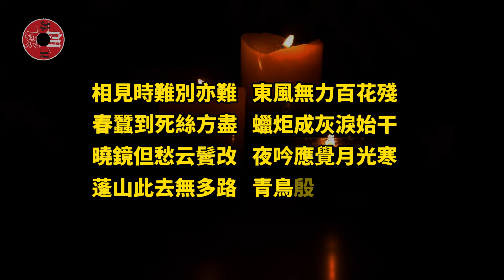“蠟炬成灰淚始干”隱藏著晚唐詩人李商隱什么隱情？本文為你揭曉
Hello everyone! Welcome to 'Su Weilang Reads'. 'Su Weilang Reads' recites classic prose, poetry, and songs from both ancient and modern times, and from home and abroad, for you every day. We share works of famous authors and outstanding writers from all eras and all over the world, looking forward to growing with you in the ocean of literary knowledge.

李商隱的詩句“蠟炬成灰淚始干”反映了他與宋華陽之間深刻而悲哀的愛情故事。他們的關系因社會規范和家庭壓力而受阻，最終不得不分離。這首詩表達了詩人對失去愛人的深切哀痛和無盡思念，以及對命運無常的沉思。

Li Shangyin's verse "As the candle turns to ash, the tears begin to dry" reflects the profound and sorrowful love story between him and Song Huayang. Their relationship was obstructed by social norms and family pressures, ultimately leading to their separation. The poem expresses the poet's deep anguish and endless yearning for his lost love, as well as his contemplation on the fickleness of fate.

近期优秀作品（Recent Outstanding Works）：
人過70，還能做到這3件事，才是真正的人生贏家！希望你也是
If a person over 70 can still do these three things, they are truly a winner in life! I hope you are too

許家印坍塌背后：大量暴富者返貧，未來只有一種人能賺錢！
Behind Xu Jiayin's collapse: A large number of the newly rich return to poverty, and in the future, only one kind of person will be able to make money!

刘禹锡被贬和州，写下81字千古名篇，选入课本，影响无数人！
Liu Yuxi was demoted to Hezhou, where he wrote an 81-character eternal masterpiece, which was included in textbooks and has influenced countless people!

《資治通鑒》八句金玉良言，教你做人做事的智慧，讓你受益匪淺
The 'Zizhi Tongjian' contains eight golden maxims that impart wisdom on how to conduct oneself and handle affairs, benefiting you immensely